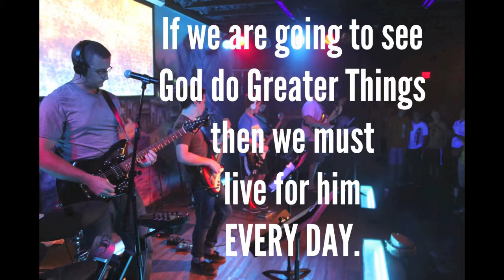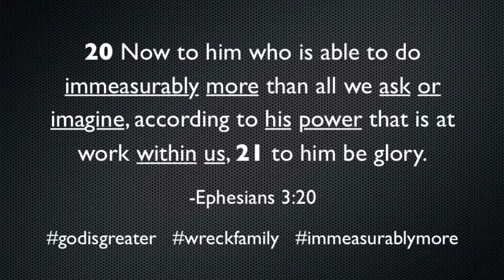2013 Year In Review